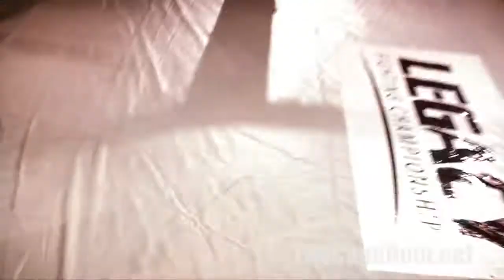Mike "The Greek" Bronzoulis vs Joe Christopher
Mike "The Greek" Bronzoulis vs Joe Christopher LFC - Legacy Fighting Championship 5 1/29/2011 Houston Arena Theater